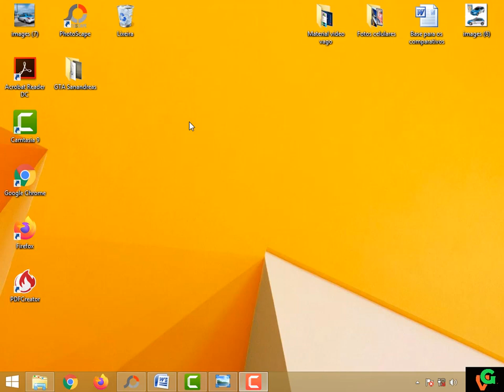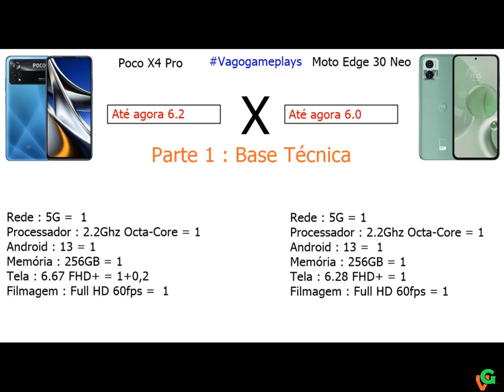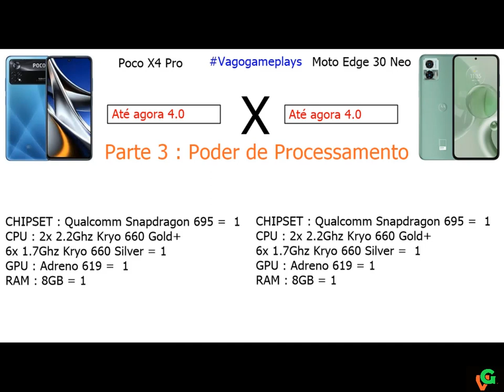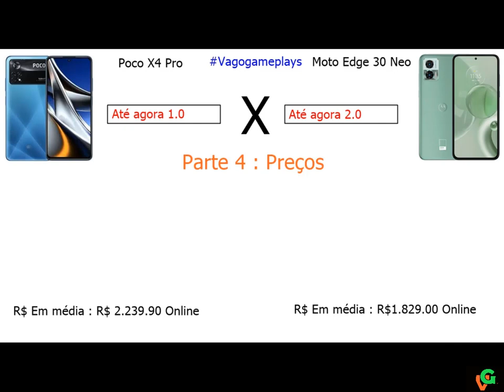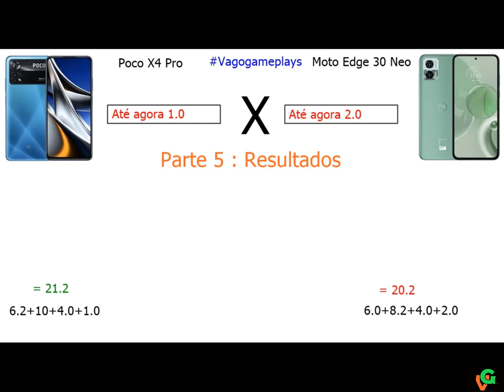Poco X4 Pro vs Moto Edge 30 Neo Comparativo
No vídeo de hoje temos um comparativo entre dois Smartphones de Gama  intermediária Premium sendo o Poco X4 Pro da Xiaomi contra o Moto Edge 30 Neo da Motorola E ai quem será que ganha,? gostou deixar o like inscreva se é ative o sino